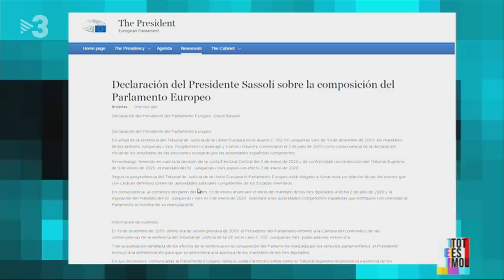Bea Talegón: "Junqueras era innocent quan va ser escollit, ens estan intentant vendre la moto"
Parlem amb la periodista Bea Talegón sobre la conformació de l'executiu de Pedro Sánchez, la decisió del Suprem de mantenir la retirada de l'acta de diputat de Torra i el cas d'Oriol Junqueras, entre altres temes.